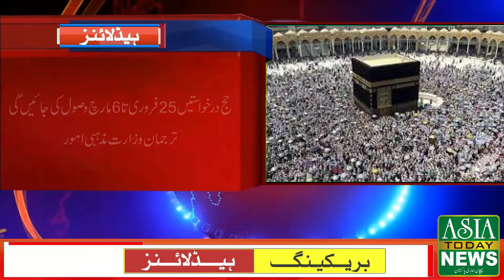News Headline 25-02-2020|Breaking News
|News Headline|
watch exclusive news on Asia today news

Recent current Affairs

Breaking News